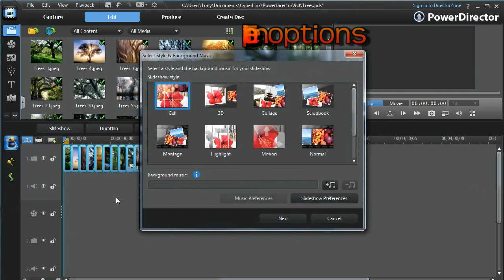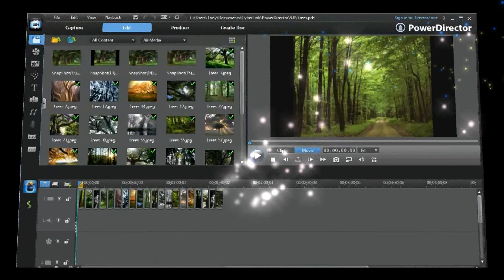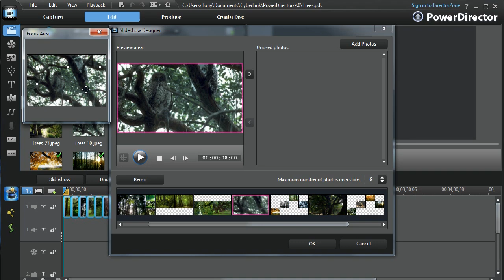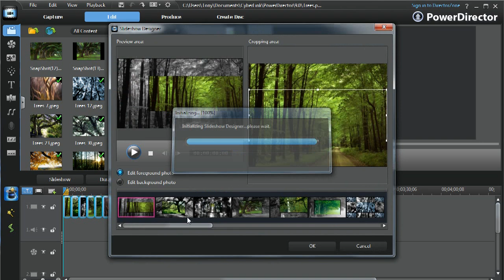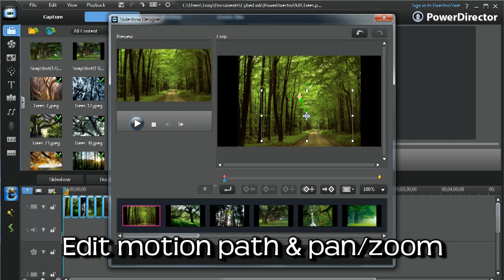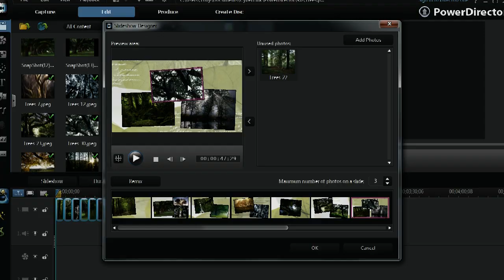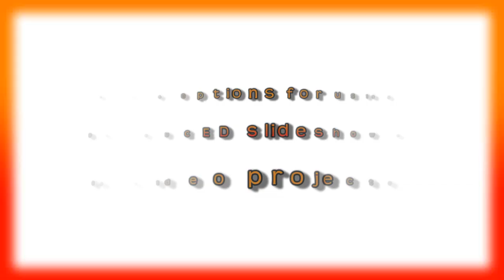PowerDirector 9 Slideshow Tutorial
Tutorial on how to make and  use the Slideshow option in PowerDirector 9. Using & customising PowerDirector's  built in slideshow templates. Made in PD9, but most of it applies to earlier versions of PD as well.

Camera template customisations can be done too. Send us a PM if you want to know how.